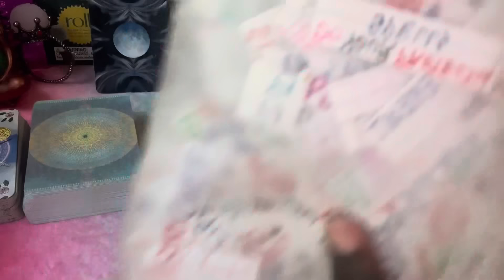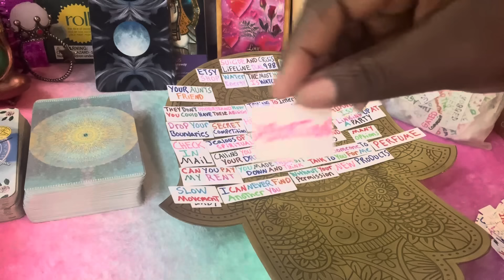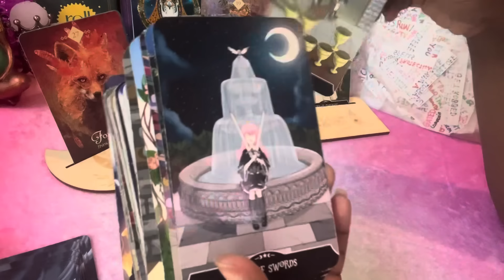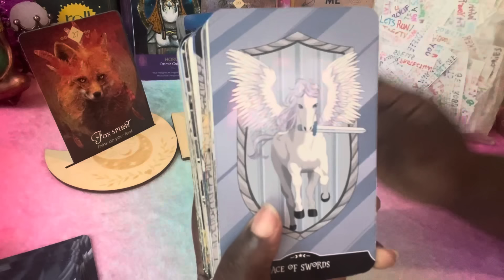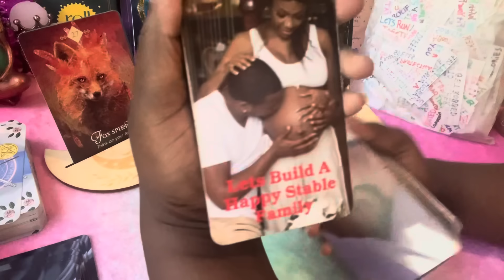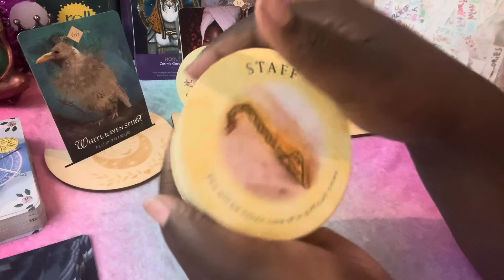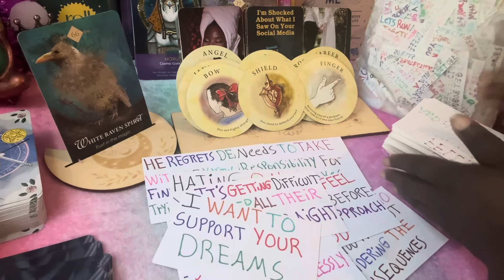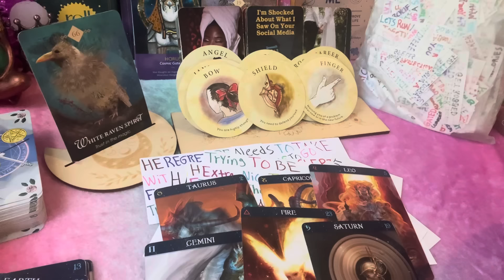Scorpio🌌U Consume His Thoughts & When U Came Along The Luv & Attention Went 2 U & Haters Got Jealous